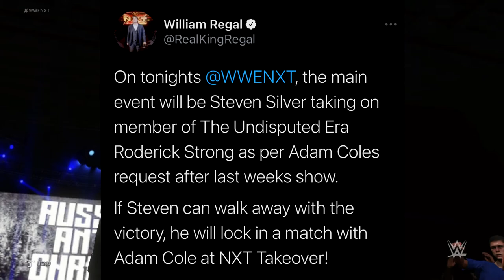INSTANT CLASSIC WITH RODERICK STRONG?! - WWE 2K20 My Career Universe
Yo what's up & welcome to more My Career stuff! In this video Steven Silver has too go through Roderick Strong to get too Adam Cole at NXT Takeover!